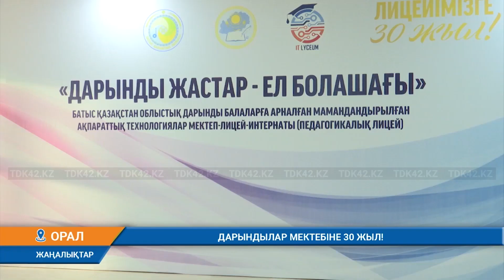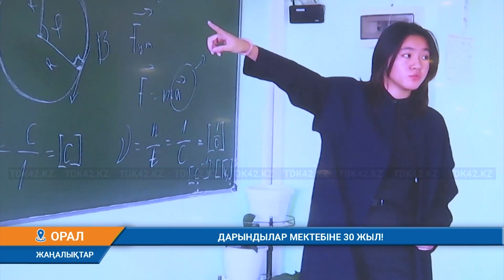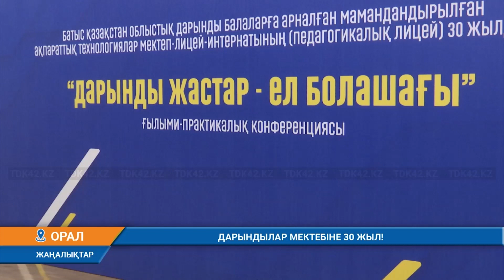ДАРЫНДЫЛАР МЕКТЕБІНЕ 30 ЖЫЛ!